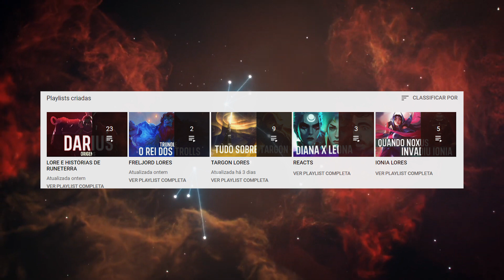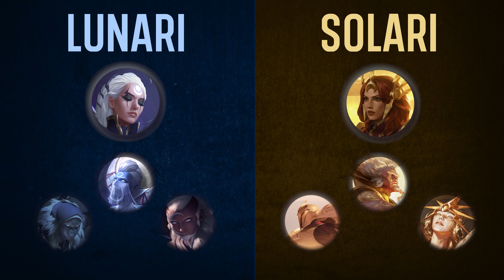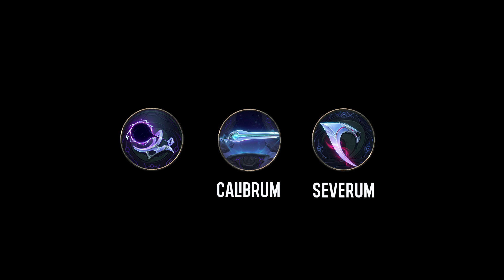A HISTORIA DE APHELIOS E ALUNE, OS IRMÂOS LUNARI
Aphelios é um dos campeões mais doidos do league of legends, com uma mecânica toda diferentona, eu acho a história dele cativante, e ele é o segundo lunari champion depois da Diana, hoje vamos falar sobre a história dele

DIREITOS DE TERCEIROS
Alguns conteúdos usados na elaboração deste vídeo pertencem a terceiros, e os mesmos não endossam nem patrocinam o conteúdo do canal, segue abaixo a lista caso haja algum neste vídeo especifico.

Diana - Champion theme - Riot games
Targon - Board soundtrack - Riot games